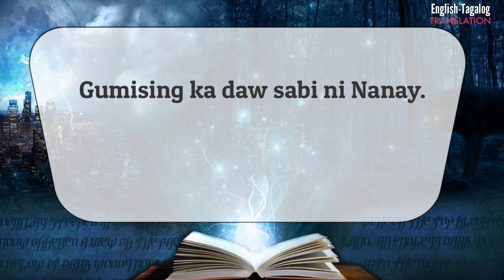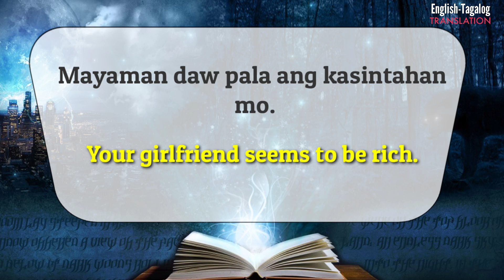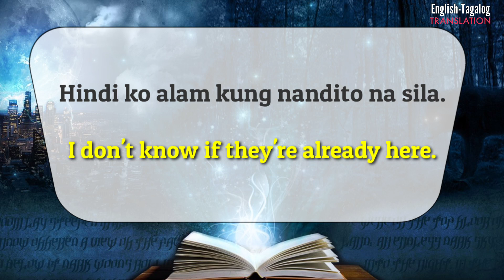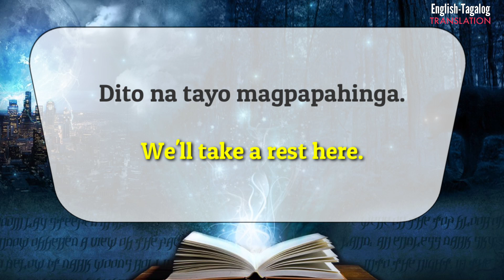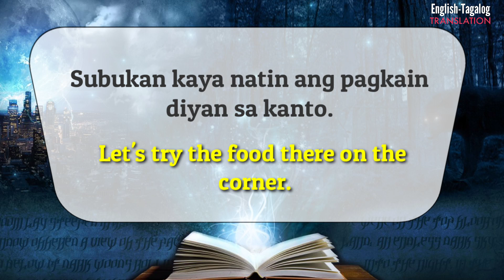Useful Daily Tagalog Words Using DIN, DAW, DOON, DITO at DIYAN (English-Tagalog Translation)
For beginners, take note of this:

We use DIN, DAW, DOON, DITO and DIYAN when the proceeding word starts with consonant. This can also be used at the beginning of the sentence.

*Ginagamit ang DIN, DAW, DOON ,DITO at DIYAN kapag ang sinusundang salita ay nagtatapos sa katinig. Maaari rin itong gamitin gamitin sa unahan ng pangungusap.

Want more FREE PDF copies of English-Tagalog Translation?
Be an active member of this channel! How? Simple click the "JOIN" button above and select the best perks for you. 😊

Related terms:

English-Tagalog Dictionary

Tagalog expressions

Filipino language

Tagalog Tutorial

English tagalog

DIN DAW DOON DIYAN DITO